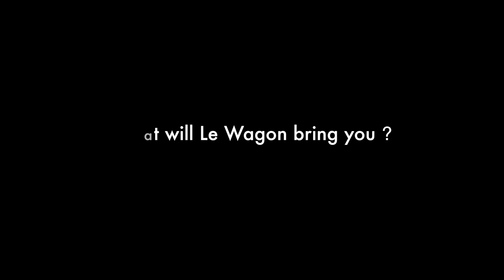Le Wagon Lille x EDHEC Business School | Discover the first 5 weeks of Laury & Louis !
Le Wagon coding bootcamp, what for?
Discover the first 5 weeks of Laury Bretteville & Louis Herr--Fender, students in the MSc Data Analytics & Artificial Intelligence !